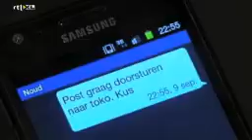GTST Shortie 9 september 2013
Hoi i hope dat hij het doet en niet zegt dat i niet beschikbaar in het land is